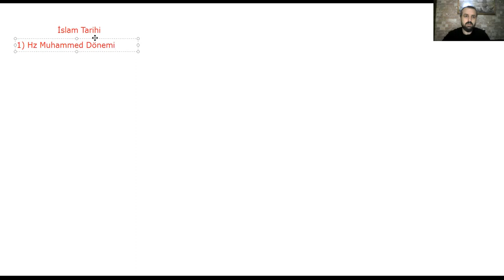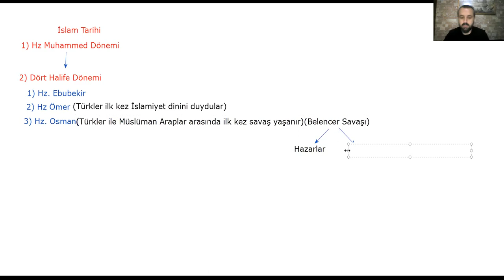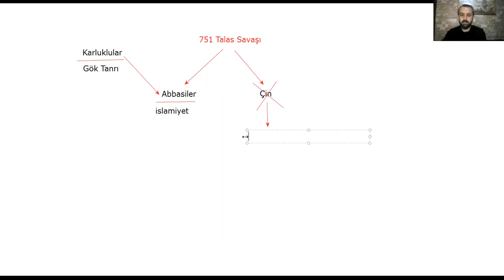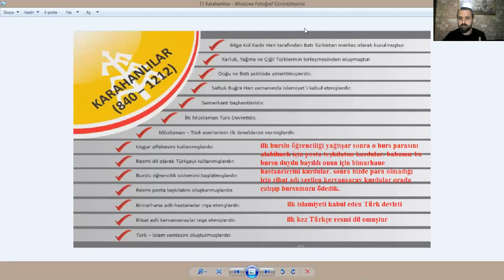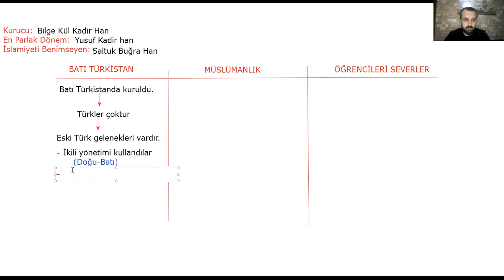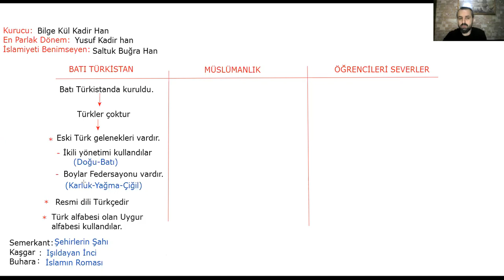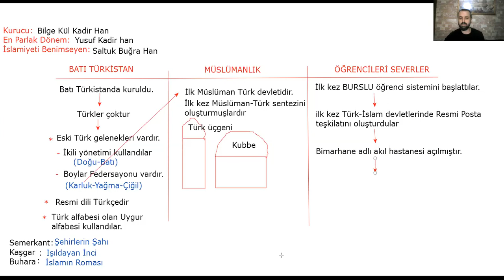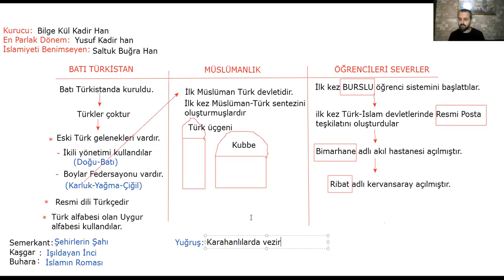KPSS ve TYT AYT sınavları Tarih Ders Anlatımı İlk Müslüman Türk Devletleri 1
İlk Müslüman Türk Devletleri Tarihi 1